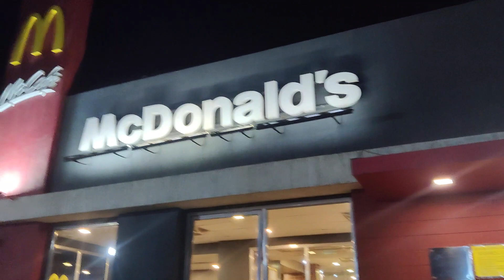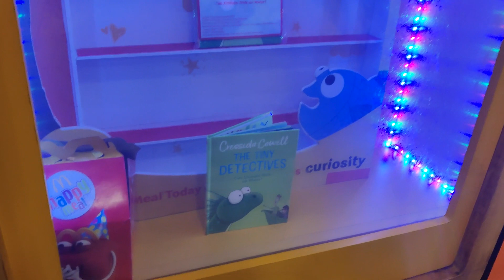JD Goat Farm | visited with my family to see our goat